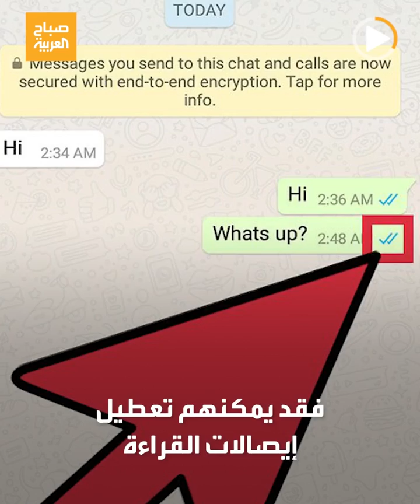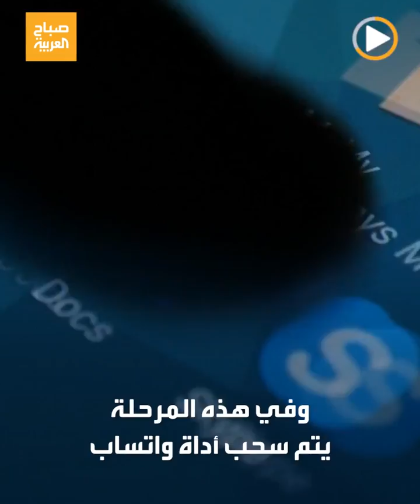قراءة الرسائل بشكل سري.. ميزة ذكية جديدة في تطبيق واتساب!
"قراءة الرسائل دون أن يعرف الراسل".. ميزة ذكية جديدة في تطبيق واتساب!
لمعرفة أحدث المستجدات.. عبر البث المباشر من هنا 👇👇
وبإمكانكم متابعة العربية على منصات التواصل